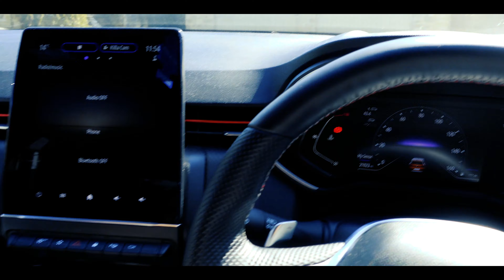This Is It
In this video I highlight my departure from the channel.
Thank you all for supporting the channel and firing really kind comments also!

My name is Cam and I'm a Personal Trainer.

Intro Video song: Spektrum & Sara Skinner - Keep You